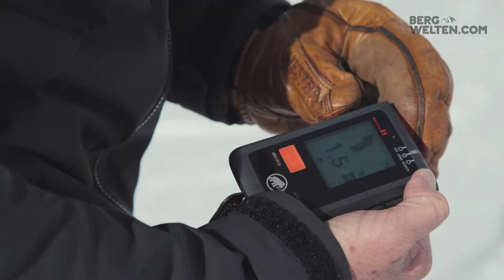EIN FALL FÜR ZWEI | Sicheres Abfahren im Gelände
Ob auf Skitour oder beim Variantenfahren: Unsere Sicherheitsexperten Peter Plattner und Walter Würtl erklären, worauf es bei der Abfahrt im freien Gelände ankommt.